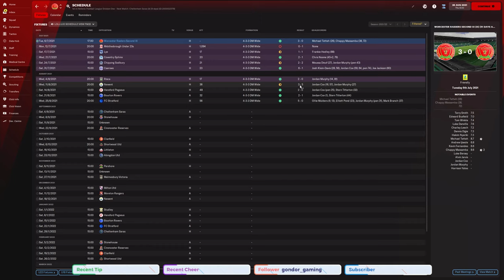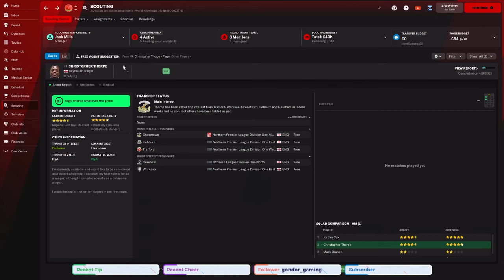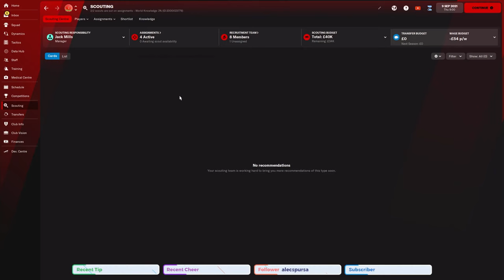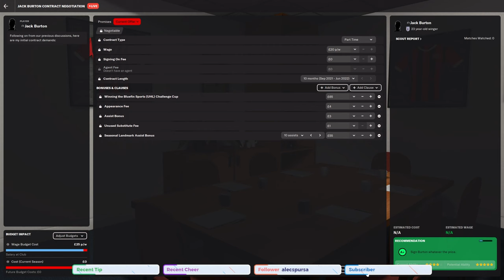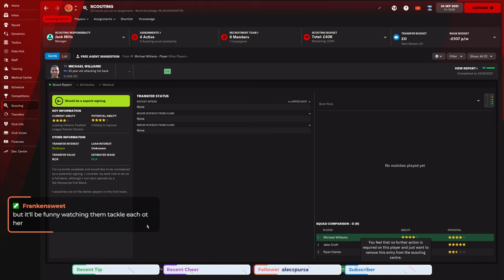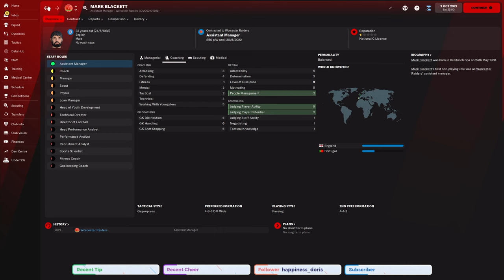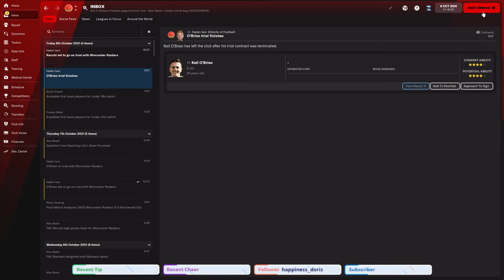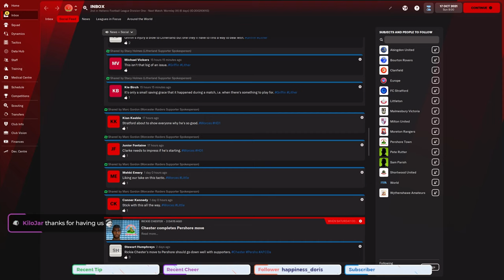(Full Stream) A Long UNBEATEN Run??? - Climbing The Pyramid Episode 2 | Worcester Raiders | FM22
We seem to be in good form recently, currently going unbeaten despite not fielding a full-strength team! How long can we keep it going?

Every great story has to start somewhere! We've taken the job as manager of Worcester Raiders, a team playing in the Tenth Tier of English Football. Our mission? Fill the 12,000 seater stadium we play in alongside the Worcester Warriors rugby team. Should be easy, right?

Follow along live on my Twitch channel!